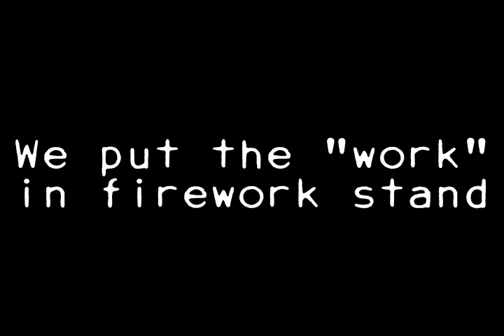Fireworkstand 2012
All work and no play... well almost.